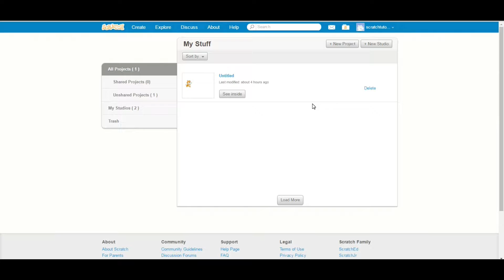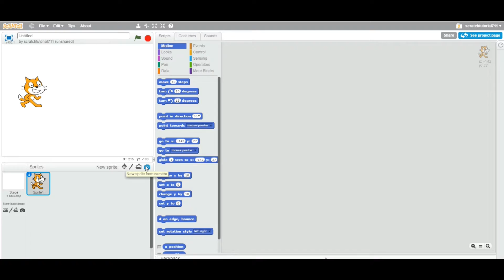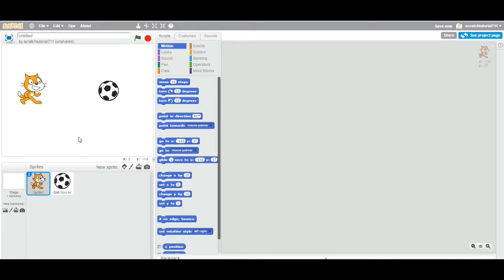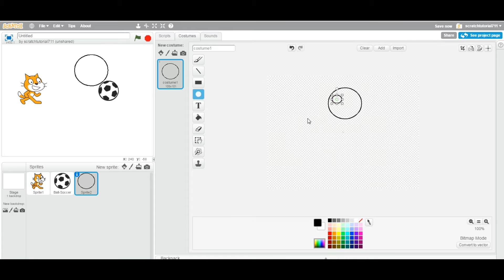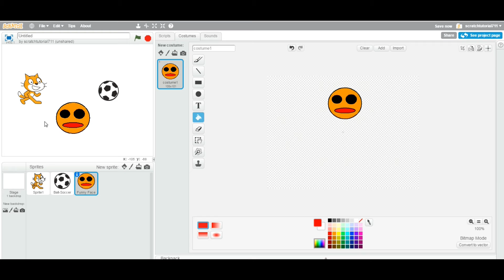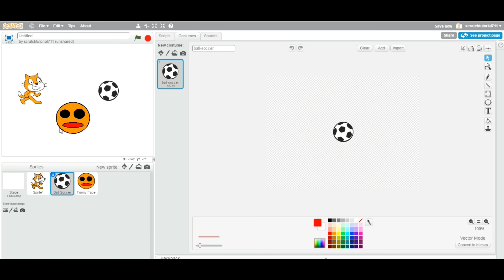Scratch Tutorial - How to add sprite to your scratch project?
To make games, animation or any art project, you need to add sprite to your project. Currently there are four ways to add sprite to your project. Let's learn how to do so?

Scratch Programming Books